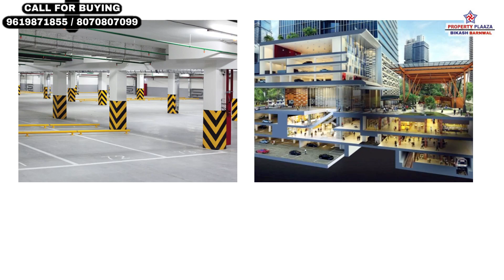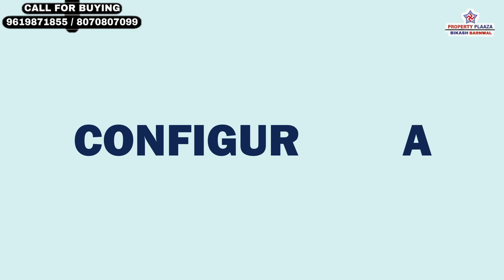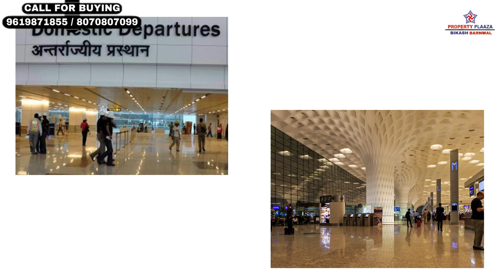DEVCHHAYA DAHISAR MUMBAI 1BHK & 2BHK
1BHK & 2BHK DEVCHHAYA DAHISAR MUMBAI BY HARSHAL ENTERPRISES
1 Click below link to know Project details
2 Click below link to know pricing and location details.
3 Click below link to Talk with Authorized Person.

DEVCHHAYA
UNDER CONSTRUCTION
BY HARSHAL ENTERPRISES
(WITH PODIUM PARKING)
LOCATION:- Shiv Vallabh Rd, Ashok Van, Dahisar East, Mumbai, Maharashtra 400068.
ABOUT THE PROJECT:-
1 Acre Land Area, Free Hold Land
22 Storey Tower, 2 Wings
Amenities On Podium 4 Level
Basement + 3 Podium Level Parking
Residence Starts From 1St Level After P4
Selling Wings: -2
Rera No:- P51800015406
Rera Possession:- Sept 2023
Builder Possession:- March 2023
Cc Received
View:- Hill View
Locality:- Hindu
CONFIGURATION:-
1BHK & 2BHK

1BHK
CARPET AREA: - 469 SQFT APPROX
STARTING PRICE:- 90 LAKHS TO 1.08 CR
(WITH PODIUM PARKING)

2BHK
CARPET AREA: - 671 SQFT APPROX
STARTING PRICE:- 1.30 CR TO 1.44 CR
(WITH PODIUM PARKING)
(EXTRA PARKING PRICE: - 5 LAKHS)

AMENITIES:-
Splash Pool
Yoga Meditation Area
Gymnasium
Kids' Play Areas
Garden Area
CONNECTIVITY:-
2 MINS TO 10 MINS
Dahisar Metro Station
Universal High School
Children Paradise Preschool
Chef Zaika
Raju'S Kitchen
Ashok Hospital
Ashok One Hospital
Axis Bank
Svc Co-Operative Bank
Super Market
Vegetable Market
Auto Stand
Bus Stop
Chemist
Mandir
About Us :-
That Is My Suggestion
1)Rode Wireless Go Ii
2)Canon Eos M50 Mark Ii
3)Dji Om 4 Se (Smartphone Gimbal Stabilizer With Grip Tripod)
4)Led Ring Light With Tripod Stand
5)Tripod For Dslr
6)Gopro Hero9 Black
7)Panasonic Ag Cx7 4k Professional Video Camera
8)Power Bank
9)Boya Microphone
10)Digitek Professional Video Light
11)Dell Professional Full Hd Monitor
12)Iphone 13 Mini